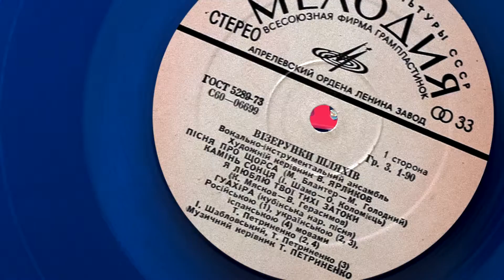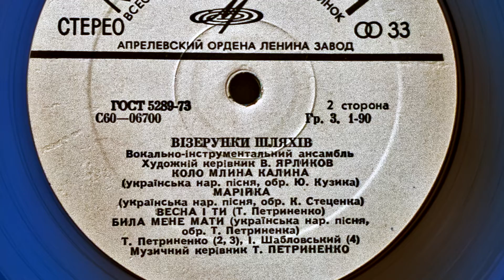Візерунки Шляхів Vezerunki Shliakhiv 1976 Soviet Ukrainian funk pop rock band Vinyl video 24bit96kHz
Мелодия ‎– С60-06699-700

Візерунки Шляхів
Patterns of The Roads (Vezerunki Shiakhiv)

Пісня Про Щорса
Song About Shchors (Hero Of Russian Revolution)
Composed by: Михаил Голодний, Lyrics by: Mikhail Golodny

Камінь Сонця
The Stone Of The Sun
Composed by: O. Kolomiets, Lyrics by: Ivan Shamov

Я Люблю Твої Тихі Затоки
I Love Your Quiet Bays
Composed by: Konstantin Myaskov, Lyrics by: Victor Gerasimov

Гуахіра
Guajira (Columbia)
Кубинська народна пісня
Cuban folk song

Коло Млина Калина
Around the Kalina Mill
Украинская народная песня, обработка Ю. Кузика
Ukrainian folk song, arranged by Y. Kuzik

Марійка
Mary
Украинская народная песня, обработка К. Стеценка
Ukrainian folk song, arranged by K. Stetsenka

Весна I Ти
Spring To You
Composed by: Taras Petrinenko

Била Мене Мати
She Was My Mother
Украинская народная песня, обработка Т. Петриненко
Ukrainian folk song, arranged by T. Petrinenko

0:00 Пісня Про Щорса / Song About Shchors (Hero Of Russian Revolution)
3:52 Камінь Сонця / The Stone Of The Sun
7:10 Я Люблю Твої Тихі Затоки / I Love Your Quiet Bays
11:43 Гуахіра / Guajira (Columbia)
16:39 Коло Млина Калина / Around the Kalina Mill
19:43 Марійка / Mary
26:11 Весна I Ти / Spring To You
31:22 Била Мене Мати / My mother beat me